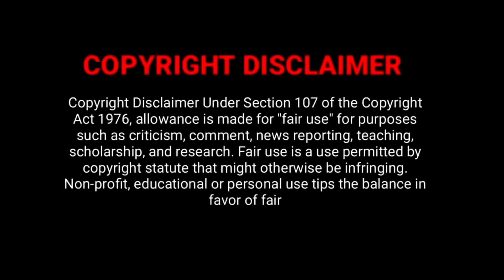Anweshippin Kandethum - Official Trailer | Tovino Thomas | Darwin Kuriakose | 9th Feb 2024| HBreacts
This is a reaction video on Anweshippin Kandethum - Official Trailer | Tovino Thomas | Darwin Kuriakose | 9th Feb 2024

Presenting the Official Trailer of 'Anweshippin Kandhethum' starring Tovino Thomas in a lead role.

Direction by Darwin Kuriakose.

Movie Credits:-

Cast - Tovino Thomas, Siddique, Indrans, Shammi Thilakan, Baburaj

Story - Jinu V Abhraham
Direction - Darwin Kuriakose
Writer - Jinu V Abhraham
Producers - Dolwin Kuriakose, Jinu V Abhraham, Vikram Mehra,
Siddharth Anand Kumar

Executive Producers - Suraj Kumar, Rati Galani, Aashish Mehra, Anurodh
Gusain, Alok Batra
DOP - Gautham Sankar
Editor - Saiju Sreedharan
Production Design - Dileep Nath
Production Controller - Sanchoo J
Sound Design - Nixon George

Lyrics - Mu.ri
Art Director - Rajesh Menon

Make up - Saji Kattakada

Chief Associate Director - Aneev Sukumar

Associate Director - Sujay S Kumar

CI-Color Planet Studios

Visual Effects - Eggwhite VFX

Stills - Sinat Savier

Publicity Photography - V S Anadha Krishna

Publicity Design - Aesthetic Kunjamma

PRO - Sabari

Stills - Ibsen Mathew

Follow us on: YouTube: /saregamamalayalam

X: X /saregamasouth